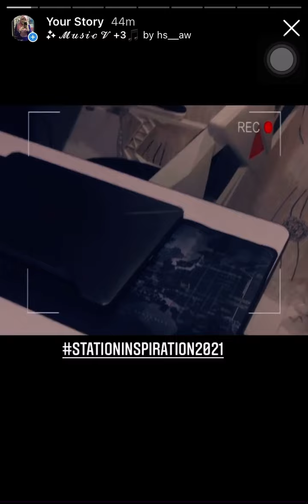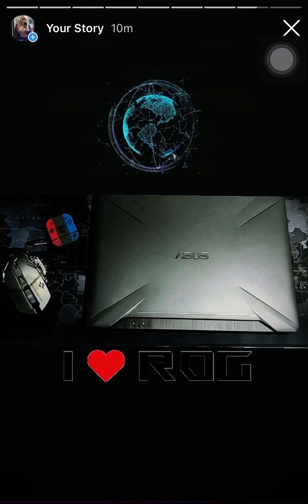SETUP STATION INSPIRATION PdPRSetuP #20202021😎